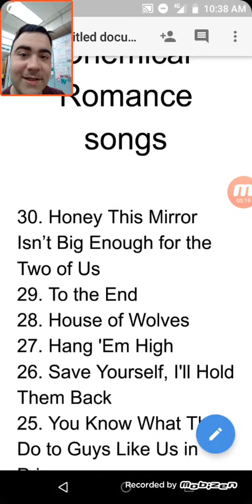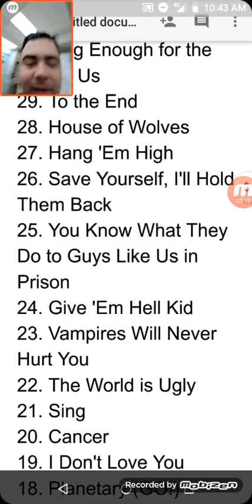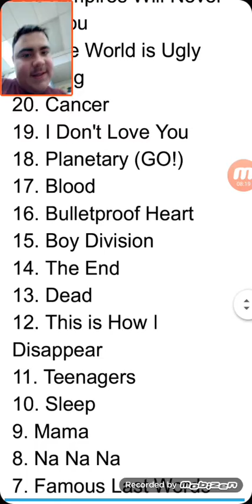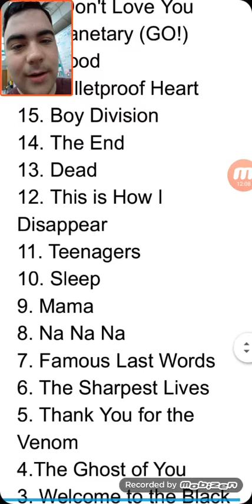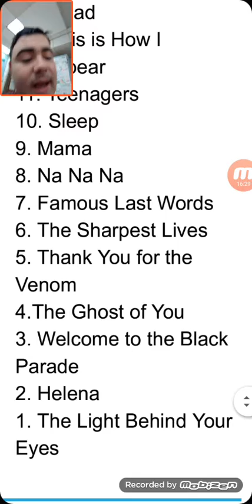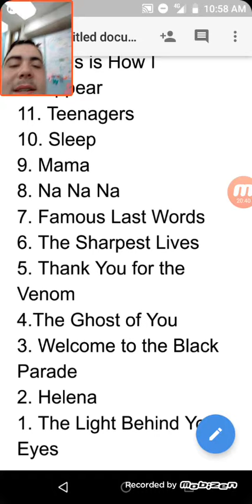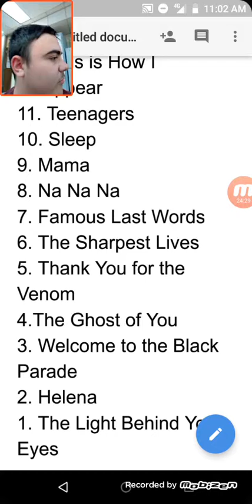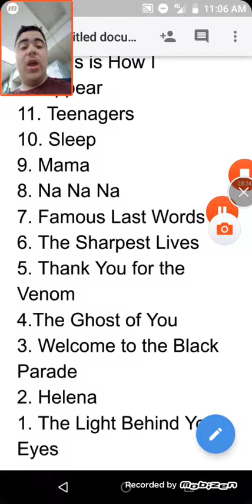My Top 30 My Chemical Romance Songs (only album releases)